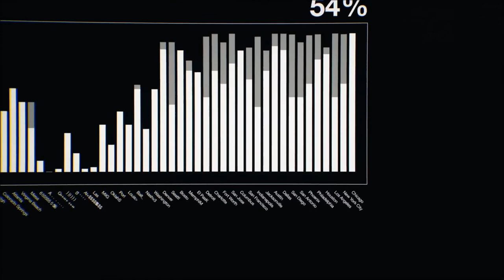Watch Dogs 2 Story Trailer (HD)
In 2016, ctOS 2.0, an advanced operating system networking city infrastructure, was implemented in several US cities to create safer, more efficient metropolises.
Play as Marcus Holloway, a brilliant young hacker living in the birthplace of the tech revolution, the San Francisco Bay Area. Team up with Dedsec, a notorious group of hackers, and expose the hidden dangers of ctOS 2.0, which, in the hands of corrupt corporations, is being wrongfully used to monitor and manipulate citizens on a massive scale.

Watch Dogs 2, after the first game. Many young minds settled by Aiden Pearce settled and idealist hackers fought against Blume and his ultimate invention of ctos. And here we are playing one of these young idealists, Marcus Hallowey.
The CTOS smart city system is first tested in Chicago. All the communication of the city, all the data is governed by an artificial intelligence. Thanks to this Technology we can call the Internet of objects everything can be managed through a single center. Aiden is the first person to leak into the system and gains control over all systems where CTOS is connected.
Blume tries to find out where CTOS is. The data network is not active enough. The system has not yet succeeded in observing each other. Therefore, ctOS 2.0 is prepared. The biggest difference of the second version is that it creates a data network similar to the Matrix. Everything that is electrical system, smart phones, cars, toys helps CTOS with data. Personal rights and freedoms are now completely limited. People start living invisible walls.

One of the points criticized in the first vote was that the game was very stingy about making it feel like a hacker. Cameras, traffic lights, etc. This hacking in the form of a form of the game was not able to sit in one way. Maybe because Aiden is a serious person, maybe the lack of team spirit has distracted us from the game atmosphere.

We now have so many choices that if we choose what we are, we are left with other talent. There are tons of talent trees that you'll focus on when hacking cars out of the way, using drone, seizing city systems. Moreover, there are so many different kinds of tasks for the game that we can use all these skills. Your jumper and Quadcopter equipment is also one step closer to your atmospheres.

Of course, to get these equipments, you have to do a lot of work and keep your eyes open to San Francisco opportunities
Let's leave you with your videotape before we extend the promise further.